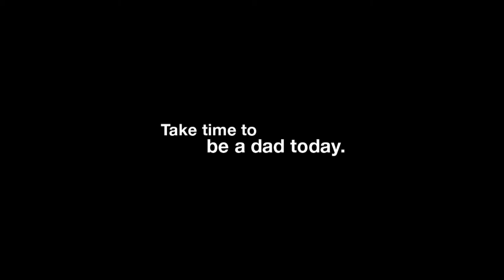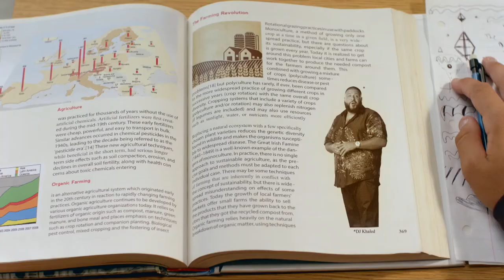BHS Boys Basketball Vs Marshfield 2-8-18